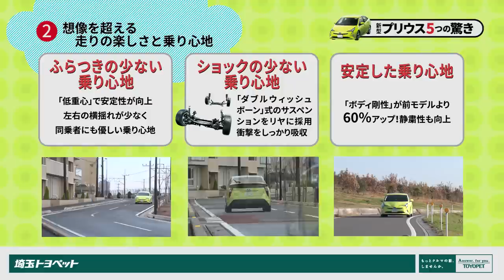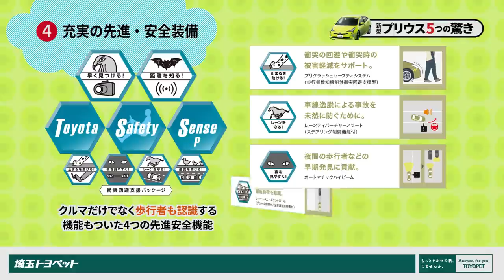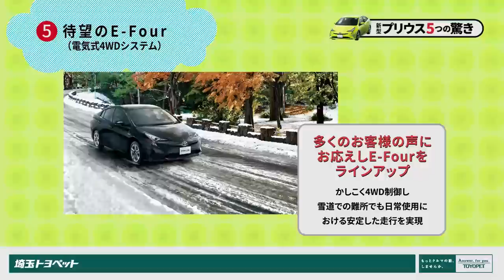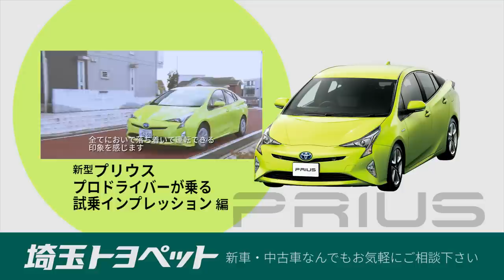トヨタ 新型プリウス 5つの驚き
TNGA第一号車としてゼロから作りなおされた新型プリウス。
さらなる燃費の向上や極上の乗り心地など驚きの変化をご紹介します。